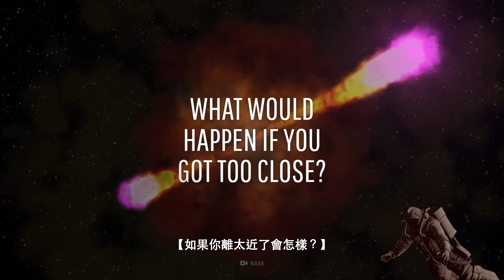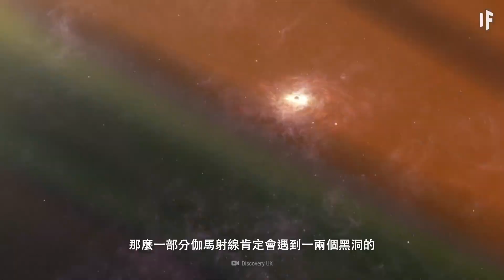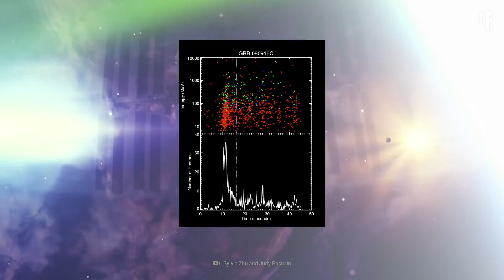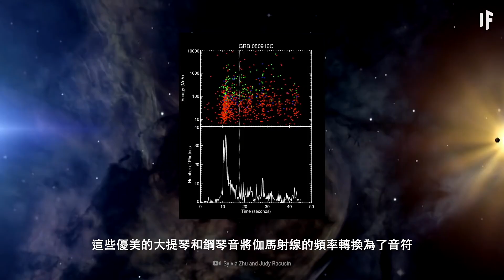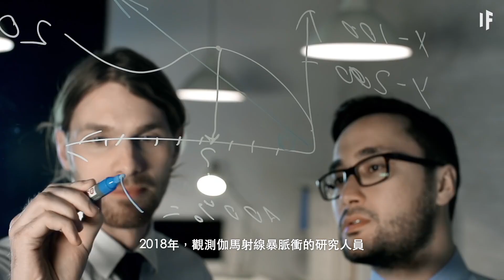如果伽馬射線暴撞上黑洞【中文字幕】｜大膽科學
如果你將宇宙中能量最高的光源和巨大的引力怪獸撞在一起會發生什麼？
你有可能使時間倒流
這一事件的過程是怎樣的？
它會如何影響我們所知的時間？
如果你離得太近了會怎樣？